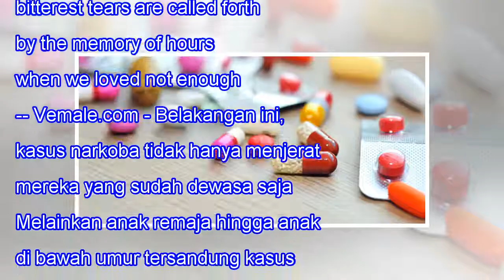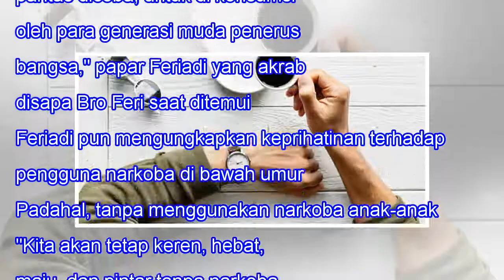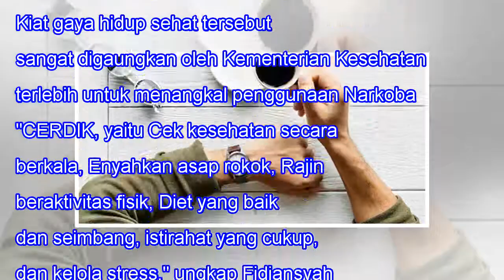Menjaga Kesehatan Dengan CERDIK dapat Menangkal Narkoba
Menjaga Kesehatan Dengan CERDIK dapat Menangkal Narkoba 10SHARES When we lose one we love, our bitterest tears are called forth by the memory of hours when we loved not enough. -- Vemale.com - Belakangan ini, kasus narkoba tidak hanya menjerat mereka yang sudah dewasa saja. Melainkan anak remaja hin...